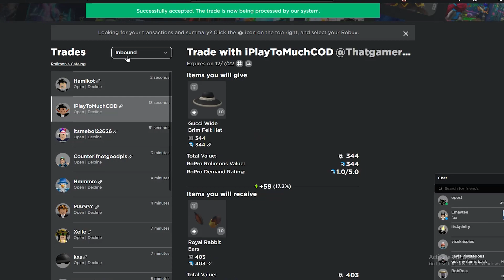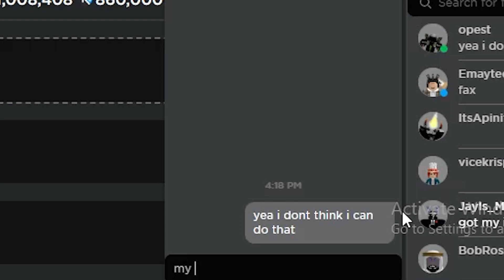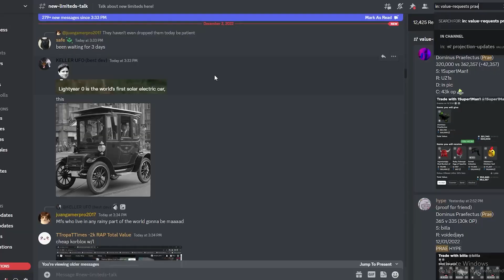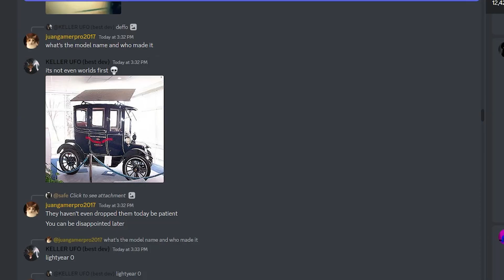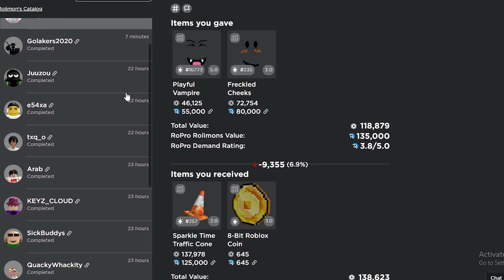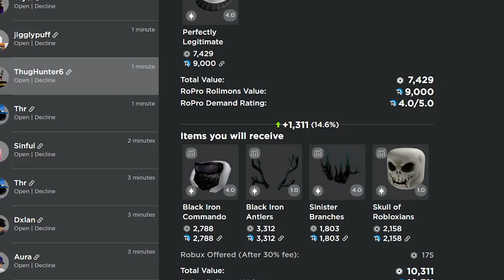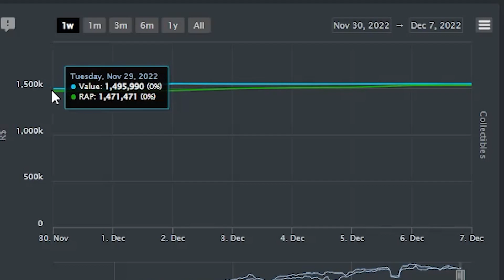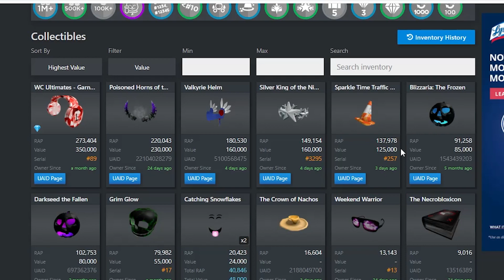Trade Hangout Dominus for Valk